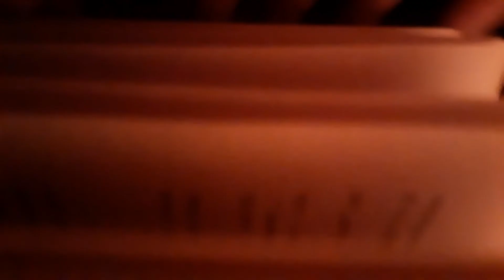Lofi Asmr||Build Up Camera Tapping💜